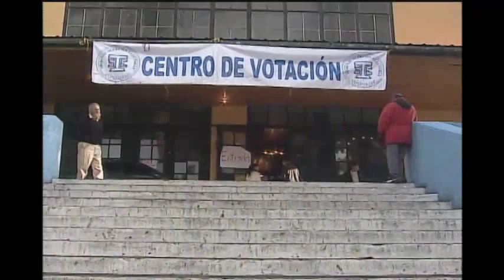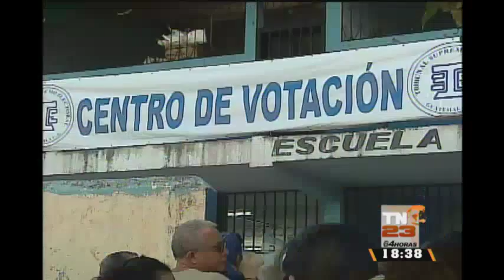A dos semanas de las elecciones TSE declaró oficialmente válidos los resultados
Pasaron 11 días para que el Pleno de Magistrados oficializara los resultados